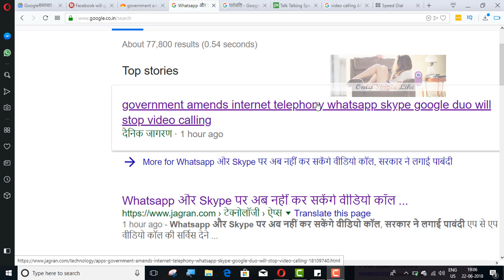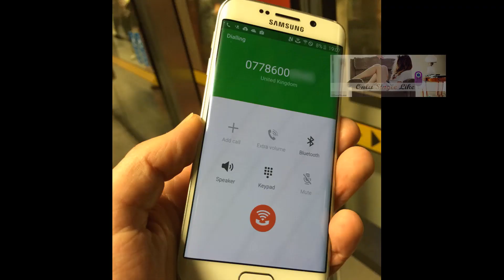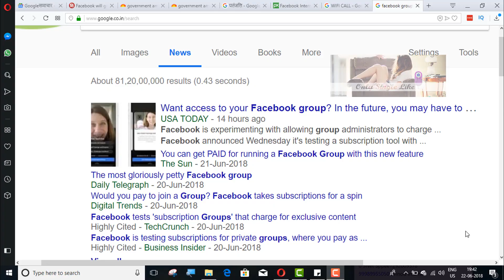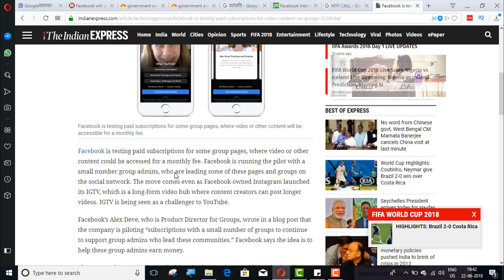WhatsApp, Skype will Stop Video calling सरकार ने लगाई पाबंदी | फेसबुक जल्द ही आपको कमाई का मौका देगा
Skype Whatsapp kaise video calling app for government Laga sakti hai pabandi. Facebook Pe Aaya kamane ka OFFER. Group se paise Kaise kamaye Apna aur Jyada Money

Kya video calling app band karne ja rahi hai government? Kya WhatsApp-Skype  JAISIi video calling Apps ka ISTEMAAL nahi kar Payenge aap? Online Paise Kamane Ka Tarika kya hai? Facebook Group se Paise kamaye Ja sakte hain? In sabhi sawalon ka jawab dene ke liye mai Pappu DIKHIT aap ko Apne channel Only Single Like par Hindi videos ke Madhyam se update dunga

 Dosto agar aap Facebook group se Paisa Kamana chahte hain ya Jana Chahte Hain Ki WhatsApp Skype Jaisi video calling app kya Aage chal kar Band ho jayenge Modi government ne Kya decision liya Hindi video Ko ant tak jarur dekhiya. Dosto agar aap make money tips computer internet for mobile ki jankari Hindi or Urdu mein JaaNAna Chahte Hain Aap Hamare channel Only Single Like free mein subscribe Karke SABHI LETEST videos ki jankari Le sakte
hain.

WhatsApp, Skype, Google Duo will stop video calling. फेसबुक जल्द ही आपको कमाई का मौका देगा
Facebook will give you a chance to Earn soon.. learn how? government amends internet telephony

व्हाट्सऐप, स्काइप, गूगल डुओ जैसे ऐप से नहीं कर सकेंगे वीडियो कॉलिंग, सरकार लगाएगी रोक Facebook Groups is trialling paid subscriptions for some group pages

Facebook Groups may soon charge monthly subscription fees for access - Whatsapp और Skype पर अब नहीं कर सकेंगे वीडियो कॉल, सरकार ने लगाई पाबंदी?

WhatsApp, Skype will Stop Video calling | फेसबुक जल्द ही आपको कमाई का मौका देगा